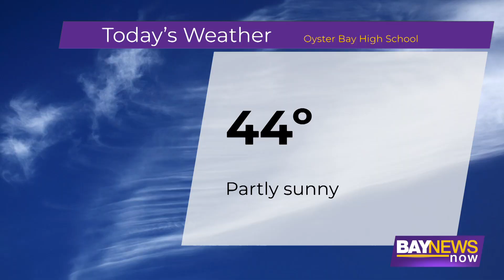Oyster Bay High School Morning Announcements 1-17-23